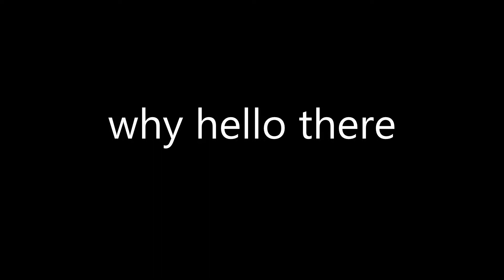the not normal button update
the normal button has been updated enjoy.
 made by monkeyddd.